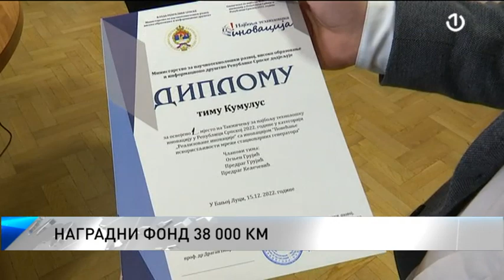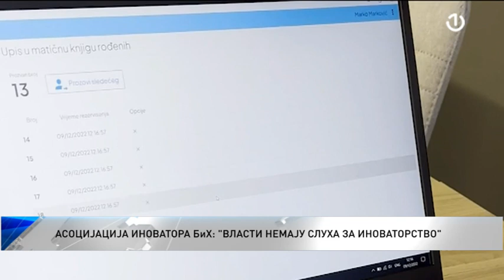Inovacija tima "Kumulus" iz Gradiške - proglašena je najboljom tehnološkom inovacijom u RS